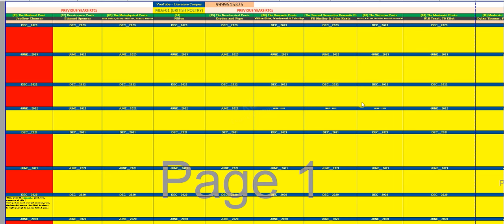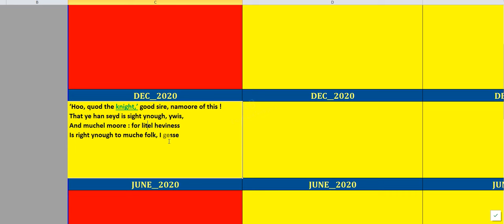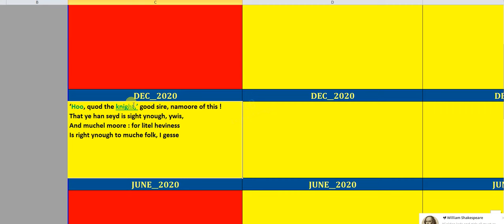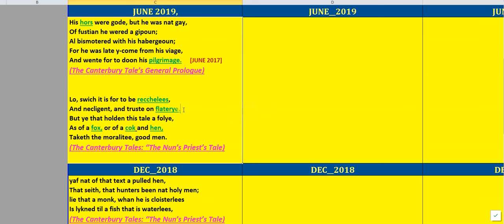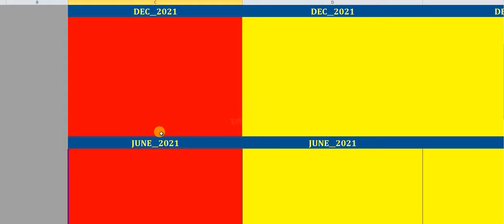IGNOU MEG-01 (BRITISH POETRY)- all 5 yrs RTCs ) || BLOCK 01 - Chaucer || (Dec-2023 to June-2018)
for any query feel free to Whats App
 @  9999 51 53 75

meg01,
10 years question meg01,
meg 02 previous papers,
ignou meg 01 previous year question paper,
meg-01,
ignou meg previous papers,
meg solved previous papers,
previous year question paper,
meg 01 previous question paper,
previous year paper june 2019 explained,
meg previous papers dec 2018 explanation,
ma english previous year question paper,
ignou meg british poetry previous papérs,
ignou previous papers solved

CLASSIC WAY OF LEARNING by RAHUL SHARMA
rs creation study
Arpita Karwa
Class for you
Poonam Dua Classes
KB Campus
English Campus